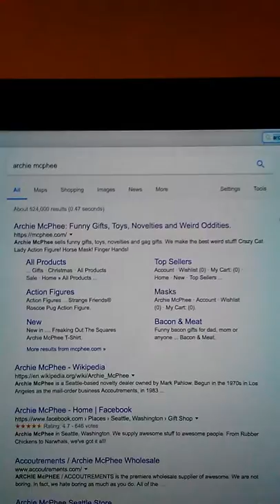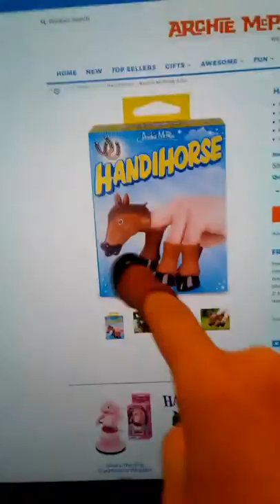HANDIHORSE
someone take away my camera priveliges.